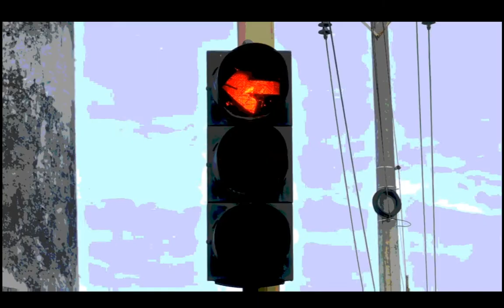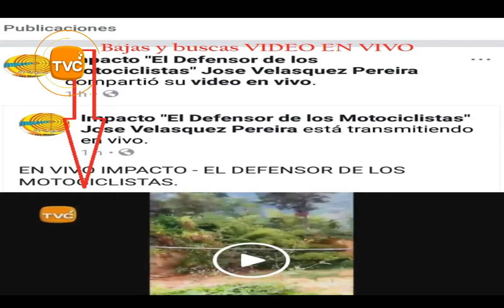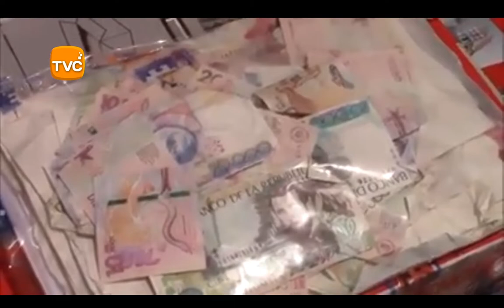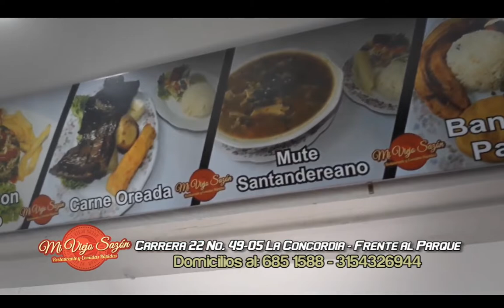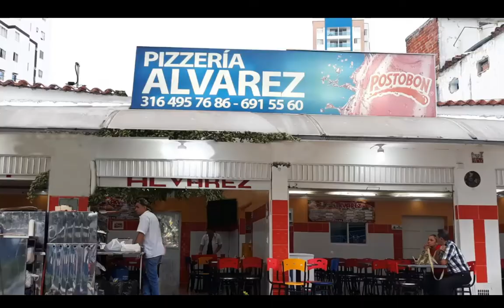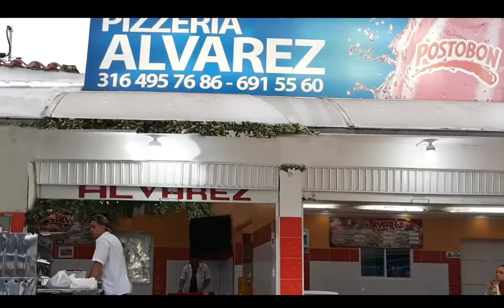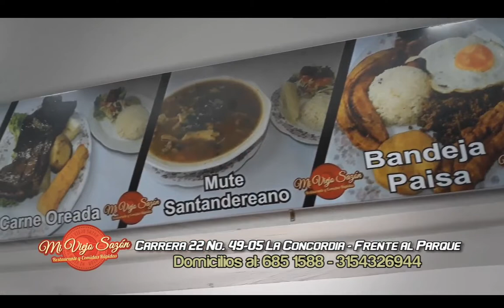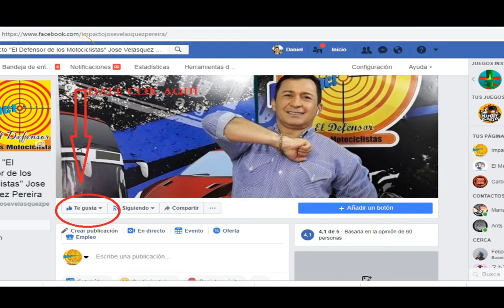IMPACTO Jueves 8 de NOVIEMBRE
01- BOGOTA Y VILLAVICENCIO- Por Falsificar DINERO 5 Capturados en VILLAVICENCIO y 1 en BOGOTA, Por parte del GAULA MILITAR, tras 8 meses de Seguimientos e Investigación

02- TIBU- otra vez Contrabandistas de Gasolina venezolana quisieron Humillar a Tropas del EJERCITO, cuando detuvieron 2 personas y les incautaron Combustible- Hasta Cuando Militares por No disparar a estos delincuentes, con el temor de ser echados del Ejercito, seguirán desprotegidos por la Ley y el Estado

03- BUCARAMANGA- Proceso Sancionatorio contra este TAXISTA, que a la brava le quitó CEPO a Taxi parqueado sobre el Andén en la cra 23 Calle 48, Iniciará Dirección de Transito de Bucaramanga

04- HACARÍ - Norte Santander- Así suena las ráfagas de Fusil y Ametralladoras por combates entre TERRORISTAS del ELN  y el EPL, que pusieron a sufrir con desplazamiento a 8 campesinos, entre adultos y Niños

05- BUCARAMANGA-  A bolillo Ventiao, sorprendieron a Este LADRON cuando robaba en Centro Comercial

06- CALI- Por PARO NACIONAL de TRANPORTE ESPECIAL, policía cerró temporalmente túnel de la Avenida Colombia, durante la movilización en el Oeste de Cali de los transportadores. En BUCARAMANGA, se concentraron el Estadio
07- BARRANQUILLA- En Moto BOXER este para de COBARDES LADRONES, Acuchillaron y golpearon salvajemente a su victima

08- FLORIDABLANCA- Ciclistas, motociclistas y Conductores de Carro, agradecidos con este Abuelo que voluntariamente Limpia  la maleza, destapa Alcantarillas para mantener en Buen estado y con Visibilidad la VIA A RUITOQUE

09- BOGOTA- Así quedó la estación de Transmilenio Avenida Jiménez tras los disturbios registrados en la zona

10- BUCARAMANGA- Contaminando sorprendieron este carro de Alta Gama

11-VILLAVICENCIO- Policía capturó 19 LADRONES DE GANADO

12- BUCARAMANGA- Policía capturó estas  LADRONAS que Robaron zapatos en Almacén del Centro de la Ciudad